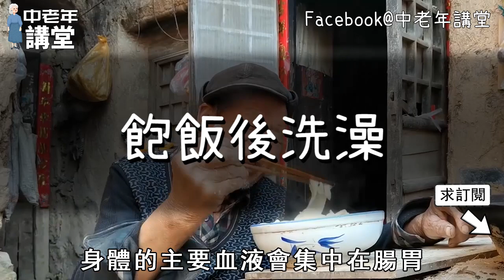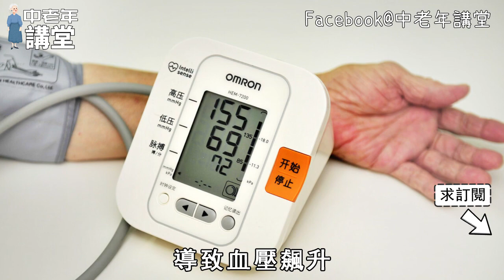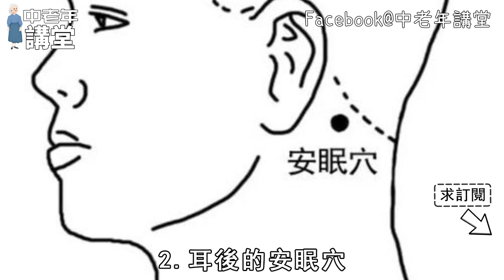老年人洗澡時不注意這幾點，小心性命不保，無數老人為此折壽！【中老年講堂】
内容均为本人制作，严禁搬运，版权侵权追究一切权利！ 血管堵了腳先知，腳上出現這7種異樣，說明血管髒的不行了！【中老年講堂】
68歲阿婆自創新型養老方式，不找老伴不麻煩兒女，不請保姆不去養老院，晚年依舊過得幸福！【中老年講堂】
消除老人斑的秘方！白醋加一物敷臉上，10分鐘後洗掉，老年斑就像灰塵，輕輕一擦全沒了，皮膚光滑到像剝了殼的雞蛋！【中老年講堂】